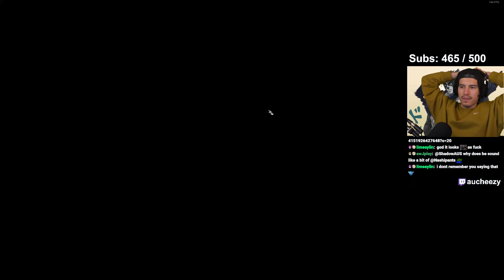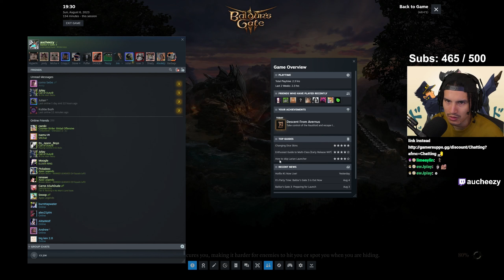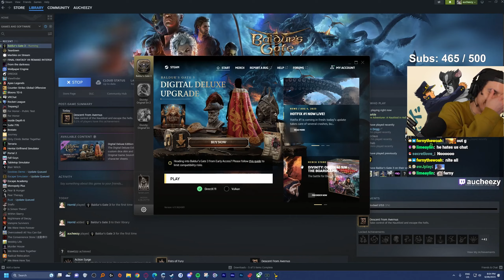ROAD TO BEAR SEX DAY ONE (Baldurs Gate 3 - EP1)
Baldur's Gate III is a role-playing video game developed and published by Larian Studios. It is the third main game in the Baldur's Gate series, which is based on the Dungeons & Dragons tabletop role-playing system. A partial version of the game was released in early access format for macOS, Windows, and the Stadia streaming service, on 6 October 2020. The game remained in early access until its full release on Windows on 3 August 2023. macOS and PlayStation 5 versions are scheduled for 6 September 2023, and an Xbox Series X/S port with an unknown release date. The Stadia version was cancelled following Stadia's closure. The game received critical acclaim upon release.